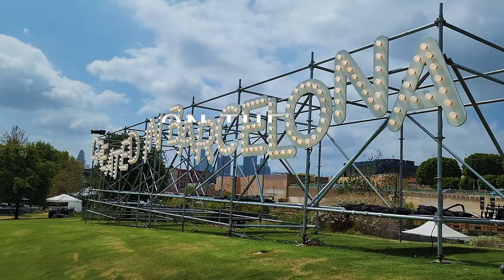Primavera Sound 2022: Helena Hauff Gushes Over The "Legendary" Drum Machine She Uses | On The Road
Before Helena Hauff took the stage on the final day of Primavera Sound L.A. 2022, the German DJ/producer opened up about the machine that helps bring the "bright beats" to her sets.